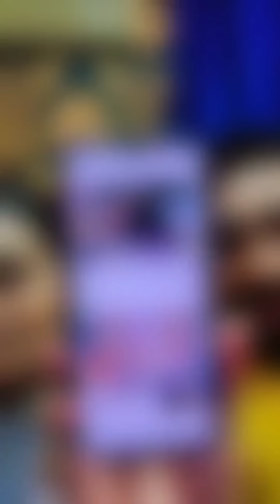ACTION liya JAEGA rehana BOSS ki JUBANI ...🤬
Rehana Khan Boos Live With Sana Khan 048 Official
Rehana Khan Boss New Video
Mariyam Shaikh new video
Kulsum Nayak new Video
Saira Sattani New vlog
Sana khan 048 new vlog
Sana Khan 048 Live Video
Sana Khan 048 Daughter